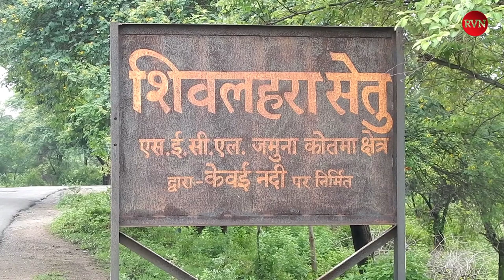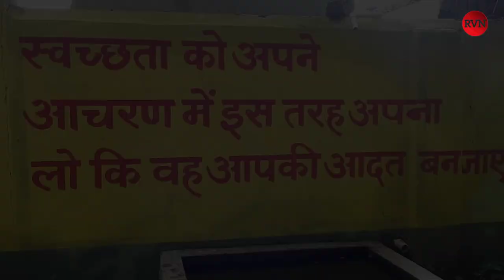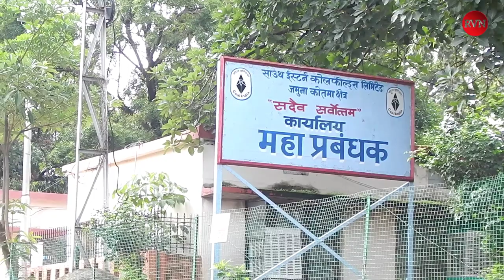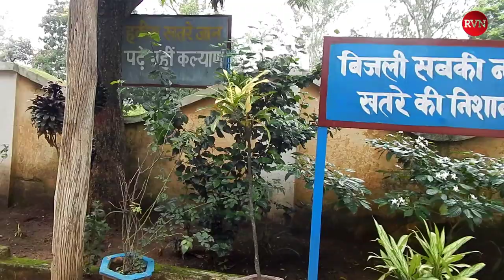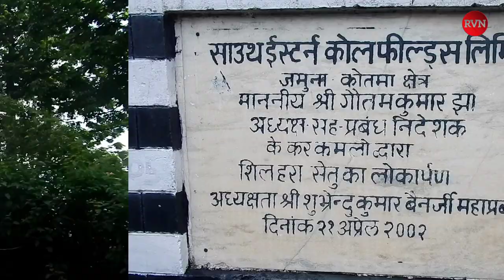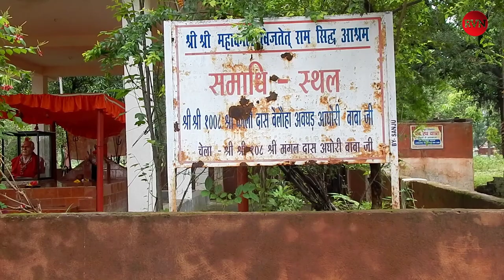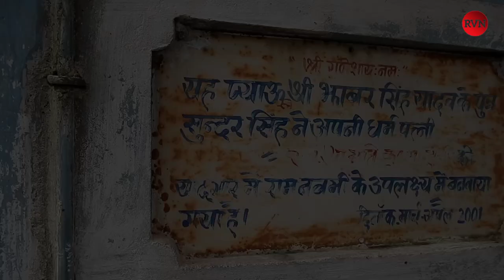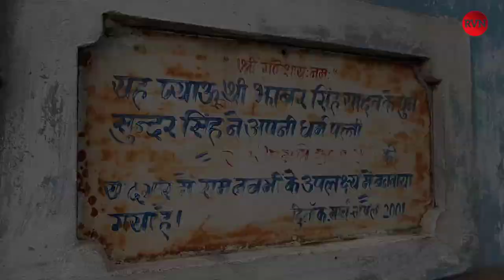popular places | Pasan | KOTMA COLLIERY | ANUPPUR | short documentary part 01 || RVN